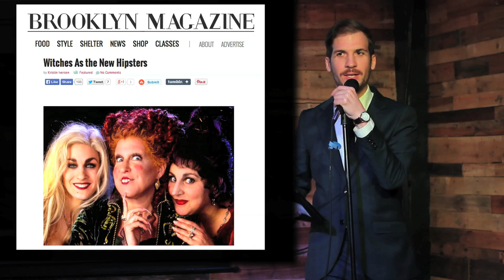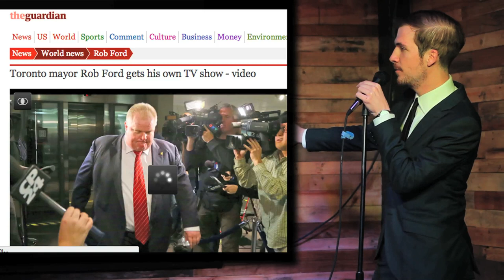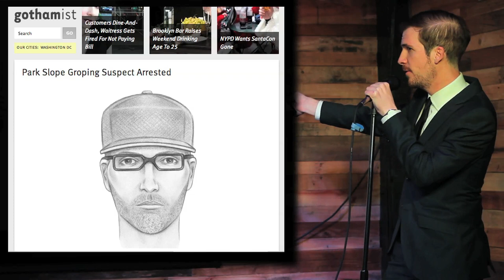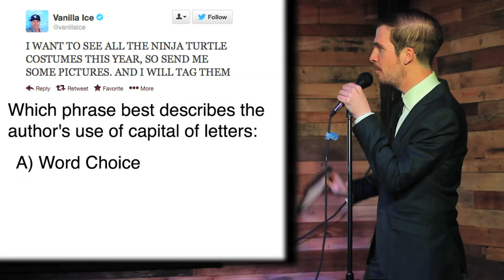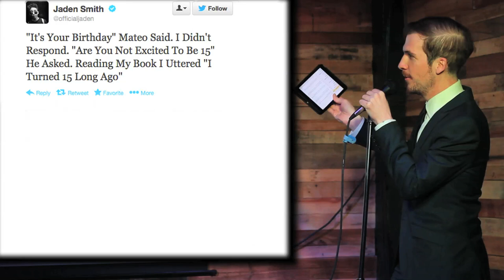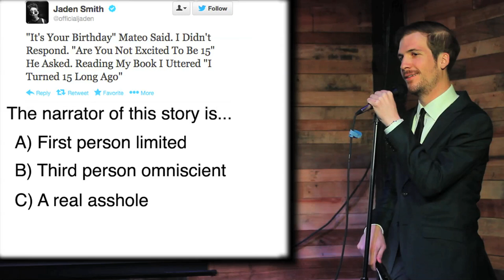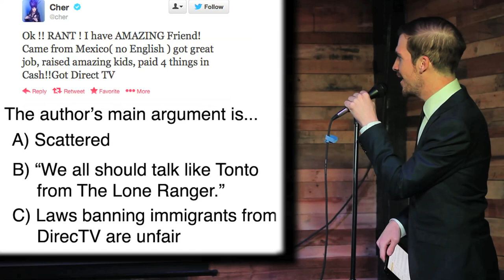Late Night Basement - Sari Botton, Jason Zimbler (Clarissa Explains It All), and More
CREDITS:
Written by -
Chris Rose
Alex Kane
Kemp Baldwin
Mike Laskasky
Jeff Tyc
Caitlin Stevens
Produced by -
Chris Rose
Shot by -
Clay Fain
Daniel Hill
Edited by -
Joe Mancino
Special Thanks -
Allison Pacelli
Weyerbacher Brewery
Pine Box Rock Shop

Highlights from Late Night Basement's live show on November 22, 2013.

Intro Footage By Francesco Paciocco from his short "Forever Brooklyn"